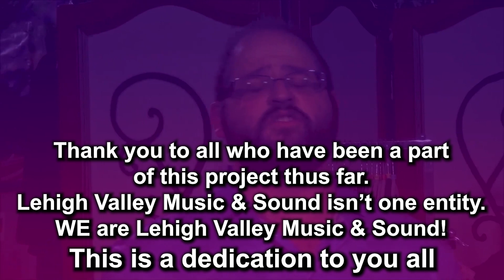Jonathan sings "Can't Help Falling in Love" (Dedicated to everyone involved with LVMS)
I dedicate this song to everyone involved with LVMS.  Without all of you, this project would not be possible!